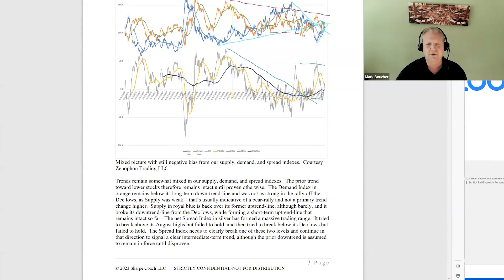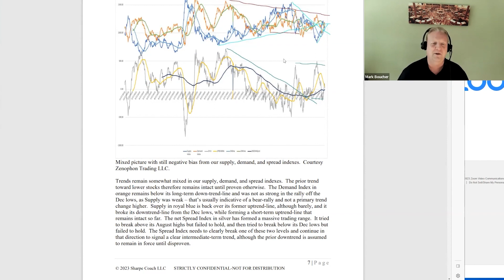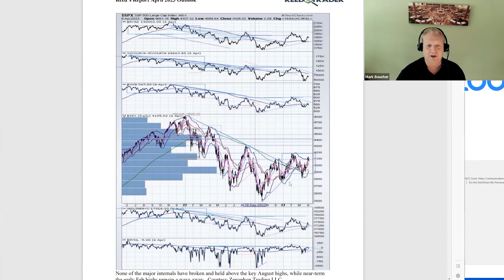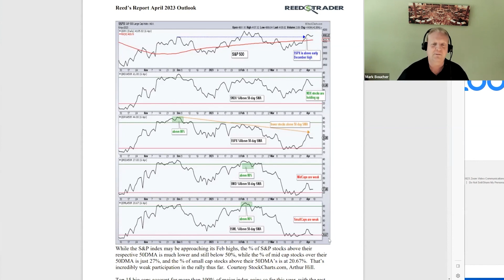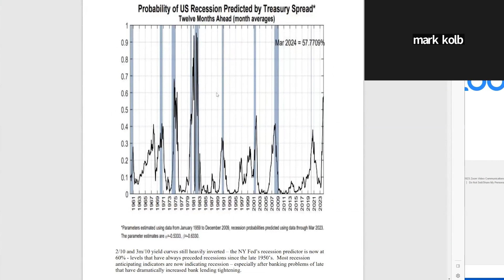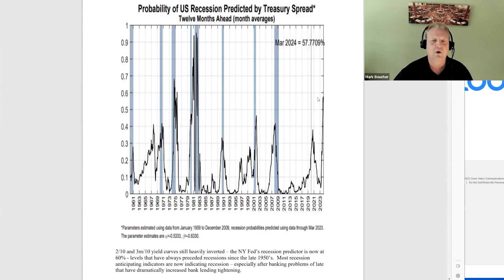April Reeds Report Insight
This week, we're going to go through a portion of our Reed's Report Monthly Webinar. While what we are going through today is not the entire report, but you can access that

Explore our websites to discover more about our expert powered courses